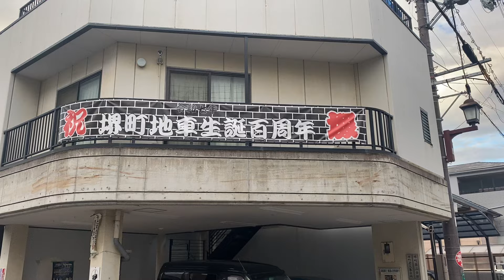岸和田だんじり祭り🌈堺町と本町のS字。あちこちぶつけてる。2024.10.23。